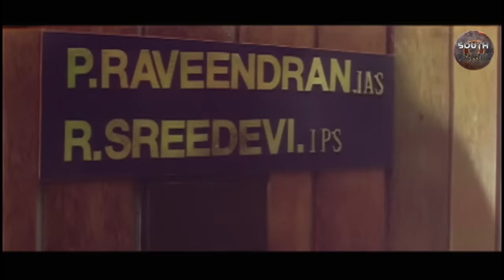IPS OFFICER - Superhit Hindi Dubbed Full Action Movie | Kalabhavan, Kushboo, Vani V | South Movie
Presenting South (Sauth) Indian Movies Dubbed In Hindi Full Movie HD (South Hindi Action Movies, South Movie, Hindi Dubbed Action Romantic Movies, Hindi Movies) "IPS OFFICER" Starring Kalabhavan Mani, Kushboo, Vani Viswanath, Vijayaraghavan, Rajan P Dev, Jagathy Sreekumar, Indraja. Exclusively on     @SouthTalkies

Credits:
Starring: Kalabhavan Mani, Kushboo, Vani Viswanath, Vijayaraghavan, Rajan P Dev, Jagathy Sreekumar, Indraja.
Producer: Jeevanandan for Gurubavan Vision.
Director: Vinayan.

Synopsis
 Two sisters, Devika and Lakshmi, disguise themselves as police officers to seek revenge against Mukundan, a corrupt politician, who ruined their family by killing their father.